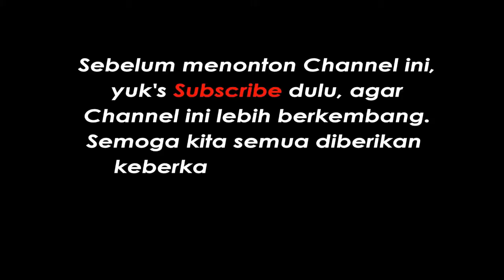CARA MEMBUAT ORIGAMI BENTUK KEPITING DARI KERTAS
Cara membuat kepiting dari kertas origami, Seperti apa membuat dari kertas origami yang mudah dan menarik.